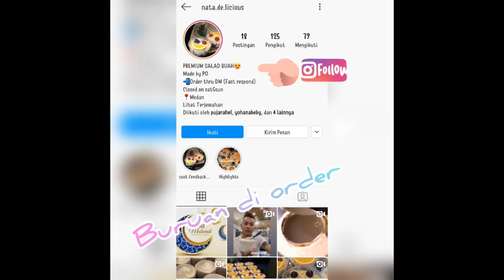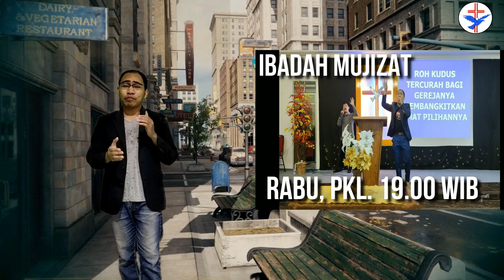YOUTH FELLOWSHIP PART 2 "BEFORE AND AFTER I KNOW GOD" ibadahpemuda 30 Mei 2020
Jika saudara diberkati dengan video ini mari ikut menjadi berkat dengan cara SHARE, LIKE DAN COMMENT..dan jangan lupa aktifkan loncengnya! THANKS GBU